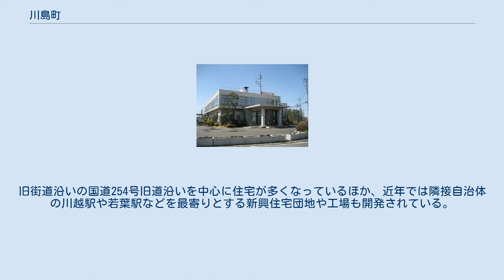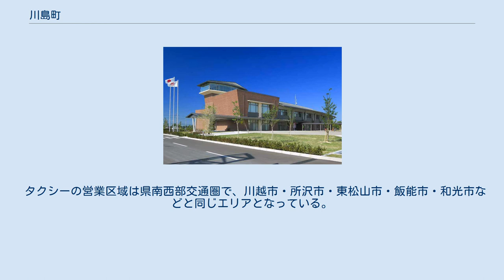川島町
川島町（かわじままち）は、埼玉県の中部に位置し、比企郡に属する町。
 町内は荒川や荒川系河川の流域で荒川低地となっており、立地を生かした農業が盛んで田園地帯が広がっている。
旧街道沿いの国道254号旧道沿いを中心に住宅が多くなっているほか、近年では隣接自治体の川越駅や若葉駅などを最寄りとする新興住宅団地や工場も開発されている。
 川島町旧庁舎 2016年時点、川島町では、隣接する川越市との合併の計画が持ち上がっている。
 産業の中心は農業であるが、首都圏中央連絡自動車道（圏央道）のインターチェンジが開通し、企業誘致が進んだ。
 県の施設 川島消防署 市外局番は町内全域が「049」。
市内局番が「2XX」の地域との通話は市内通話料金で利用可能（川越MA）。
収容局は川越川島局のみ。
 郵便番号は、町内全域が「350-01xx」（川島郵便局）である。
また、町内には以下の郵便局が所在する。
 町内を運行する鉄道路線は無く、川越駅、若葉駅、東松山駅、桶川駅、鴻巣駅と当町を経由する路線バスが運行されている。
 タクシーの営業区域は県南西部交通圏で、川越市・所沢市・東松山市・飯能市・和光市などと同じエリアとなっている。
 越辺川の白鳥飛来地